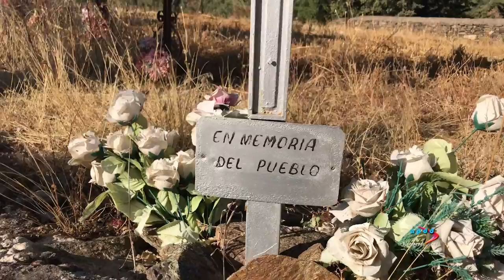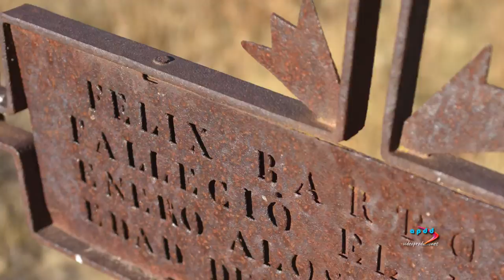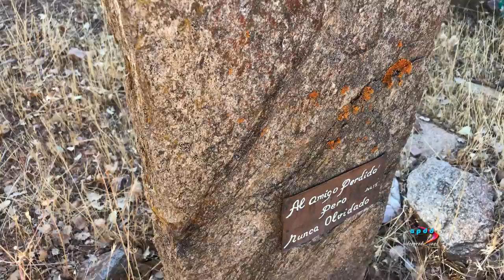Los cementerios de Alcorlo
Historia y repaso de los cementerios que tuvo Alcorlo a lo largo de la historia, desde 1826 hasta nuestros días.